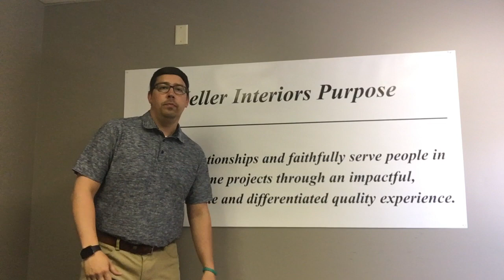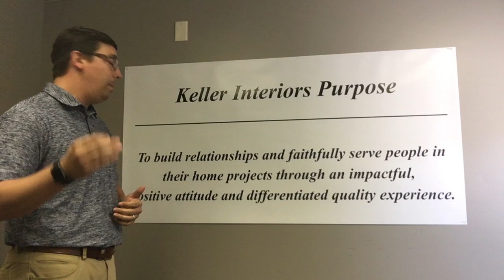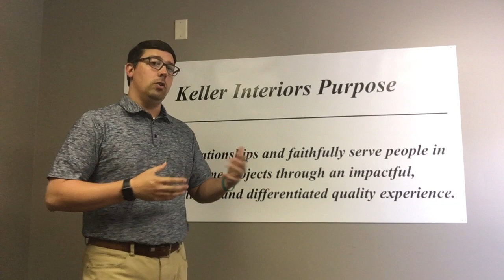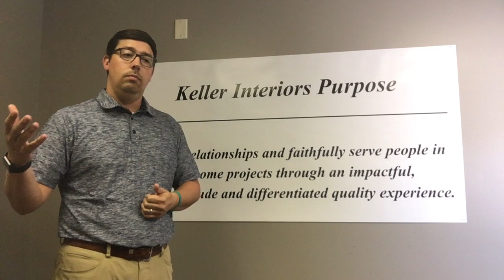Keller Interiors Purpose Video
Brandon Lowell discusses the fund raising success of the recent Dragon Boat Races and introduces the new Keller Interiors Company Purpose.